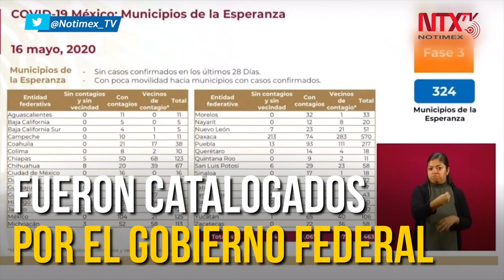No reabrirán municipios esperanza en Chihuahua: Javier Corral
El gobernador Javier Corral Jurado, anunció que ninguno de los municipios considerados como de la esperanza en el estado de Chihuahua, retomará sus actividades a partir de hoy 18 de mayo.